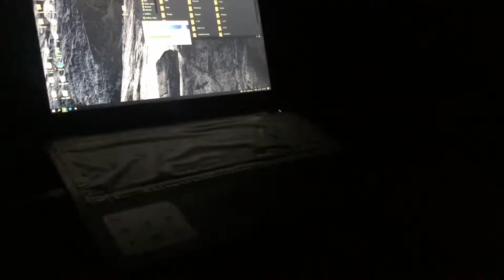Result Day 🙄🙄|Farrukh Saleem| Episode 18